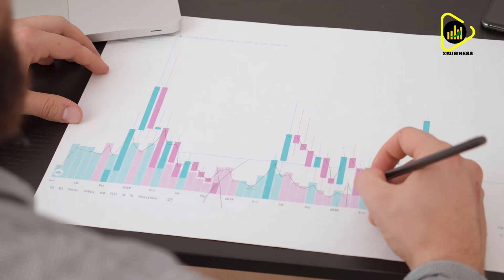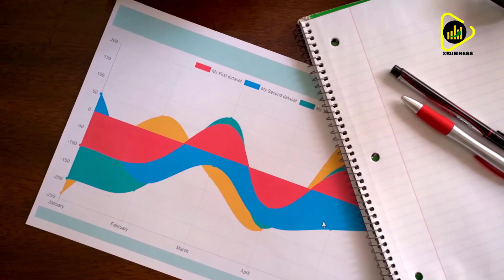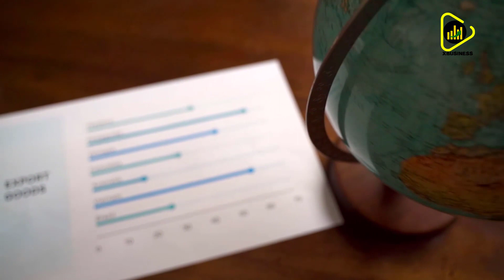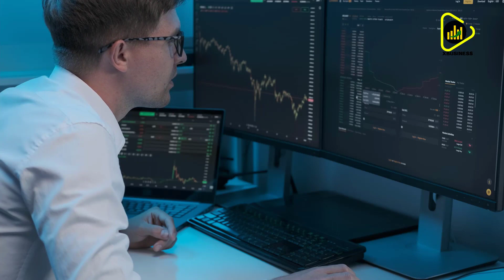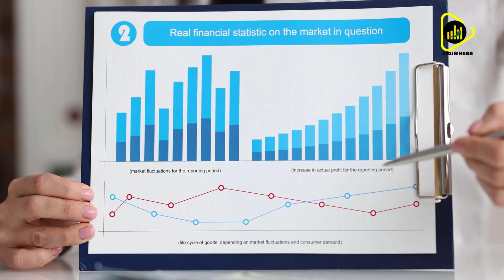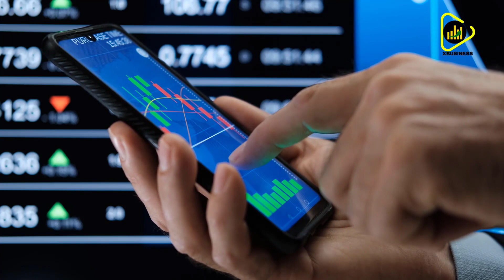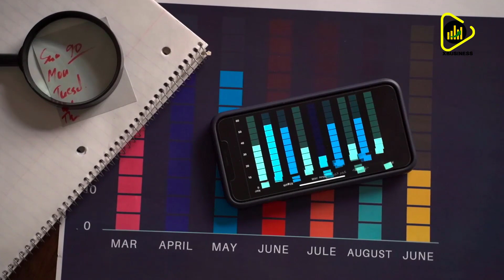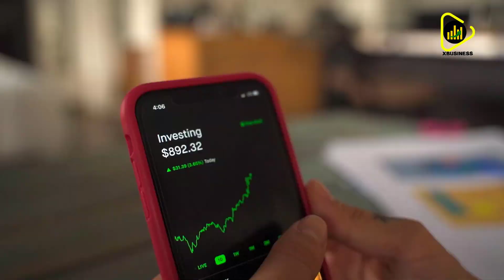.Andy Schectman, CEO & president of Miles Franklin Precious Metal Investments.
WARNING The Biggest Crash In World History Is Coming - Andy Schectman BUY GOLD SILVER PRICE
WARNING  The Biggest Crash In World History Is Coming - Andy Schectman | BUY SILVER
In this video Andy Schectman talks about how what happens people wants out form the banking system.

A warm welcome to this channel!

I am aware that it can be subject to interpretation nonetheless and if any of the used materials (video, picture, audio) will create any issue for the owner, I will delete them immediately.  If you are or represent the copyright owner of materials used in this video and have a problem with the use of some of these materials, please contact me via my email which you find in the "About" section.